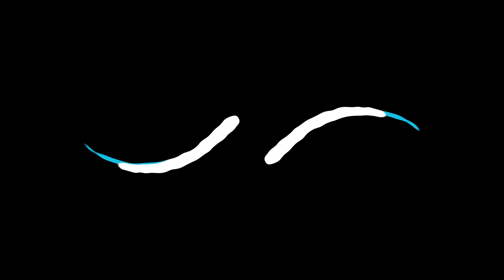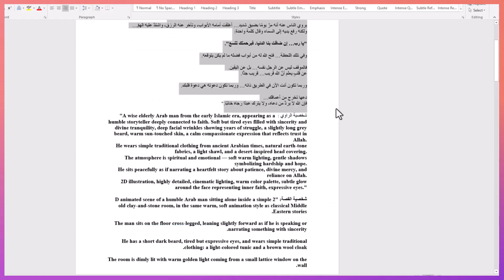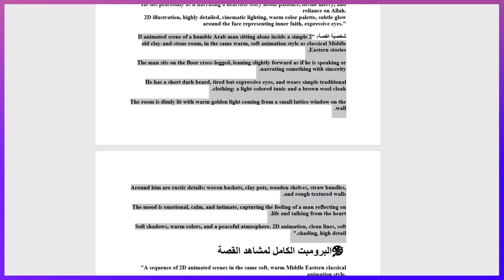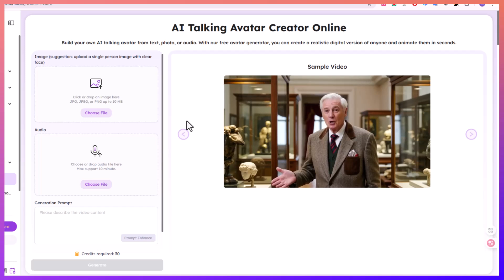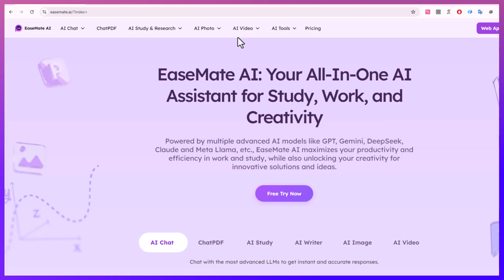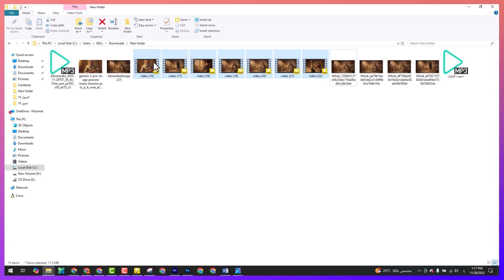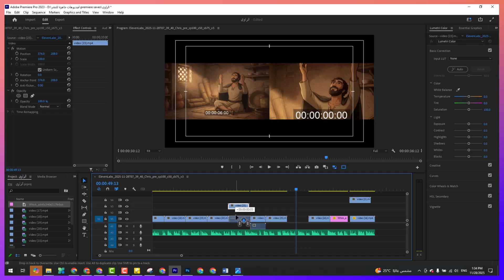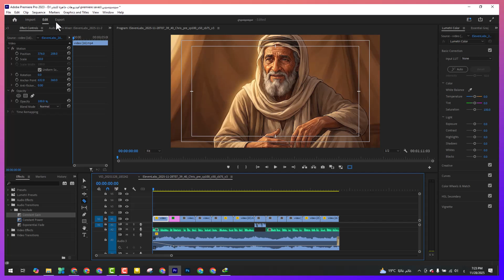طريقة انشاء فيديوهات قصص دينية بالذكاء الاصطناعي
في الفيديو ده هورّيك خطوة بخطوة إزاي تعمل فيديوهات قصص دينية بالكامل بالذكاء الاصطناعي… من أول كتابة البرومبت، لحد إنشاء الشخصيات والمشاهد، وتحويل الصور لفيديو، وكمان تخلي الراوي يتحرك ويتكلم بصوته.

زمان كنا محتاجين برامج معقدة وكورسات كتير… لكن دلوقتي الموضوع بقى أسهل من أي وقت قبل كده.
كل اللي عليك إنك تفهم الأدوات وتستخدمها صح.
في الفيديو ده هتتعلم:
إزاي تعمل شخصية راوي 2D أو 3D
إزاي تثبّت شخصية واحدة وتطلع منها مشاهد مختلفة
إزاي تحرك الصور وتحوّلها لفيديو حقيقي
إزاي تخلي الراوي يتكلم بالصوت اللي انت عامله
وإزاي تجمع كل ده في المونتاج وتطلع فيديو ديني مؤثر وجاهز للنشر

00:00 مقدمة
00:48 ليه الذكاء الاصطناعي مهم
01:28 شرح القصة والصوت
02:16 كتابة البرومبت
02:55 استخدام EZmate
03:35 توليد الصور
04:20 تجارب ستايلات مختلفة
05:02 تصميم الشخصية الأساسية
05:42 تثبيت شكل الشخصية
06:23 أوضاع مختلفة لنفس الشخصية
07:00 شخصية الراوي 2D
07:42 عمل الراوي المتكلم
08:20 برومبت الراوي
09:43 تجهيز الصوت للمونتاج
10:23 تحويل الصور لفيديو
10:59 اختيار موديل Groq
11:37 أول فيديو مشهد الشباك
12:15 باقي المشاهد
13:08 تحميل الفيديوهات
13:39 بدء المونتاج
14:10 إضافة الراوي
14:52 ترتيب المشاهد
15:24 إضافة الموسيقى
16:06 اللمسات الأخيرة

ـــــــــــــــــــــــــــــــــــــــــــــــــــــــــــــــــــــــــــــــــــــــــــــــــــــــــــــــــــــــــــــــــــــــــــــــــــــــــــــــــــــــــــ